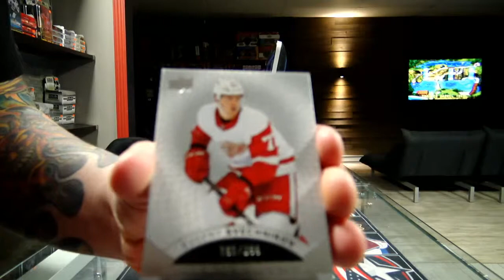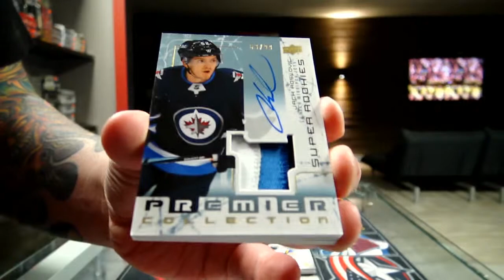450 Sports # 4223 - 2017/18 Premier Single Box Break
450 Sports # 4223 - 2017/18 Premier Single Box Break